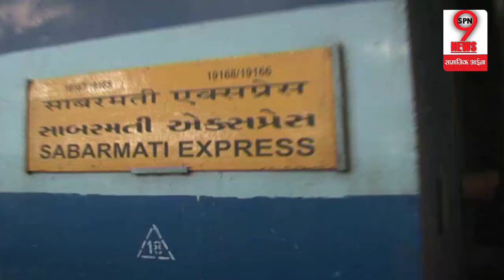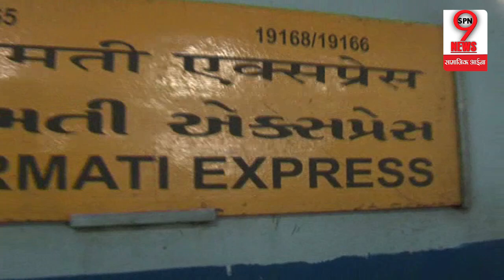IRCTC ने अपने यात्रियों को दिया बड़ा तोहफा, अब नहीं करना होगा इस चीज़ का इंतजार… | SPN9News